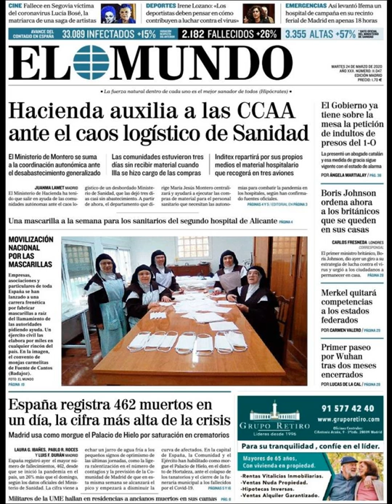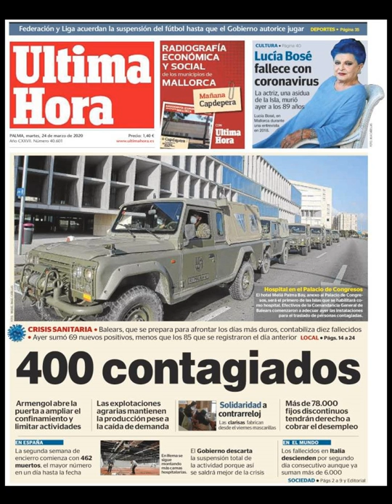Noticias Martes 24 Marzo 2020 Principales Portadas Titulares Diarios Periódicos España Spain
Principales Titulares de Noticias en Portadas Diarios Periódicos Españoles del Martes 24 de Marzo de 2020 ¿Que le Parecio este día?